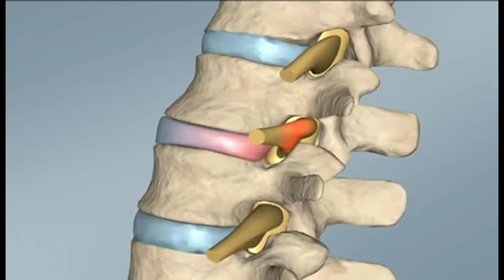Romatizma Röportaj- Avrasya Hospital'da hastalarla yapılan röportajlar